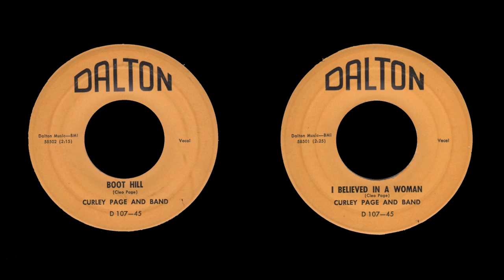CURLEY PAGE aka CLEO PAGE also as SLY WILLIAMS boothill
CURLEY PAGE aka CLEO PAGE also as SLY WILLIAMS boothill / i believed in a woman DALTON 107